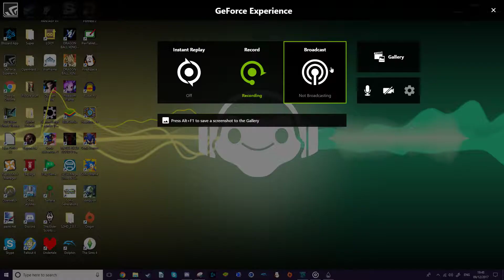So I installed Rainmaker